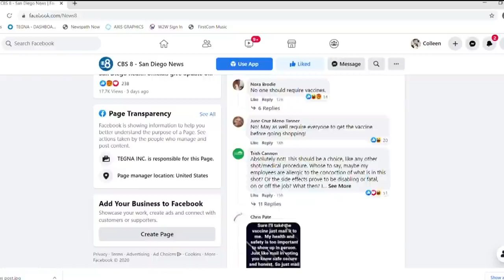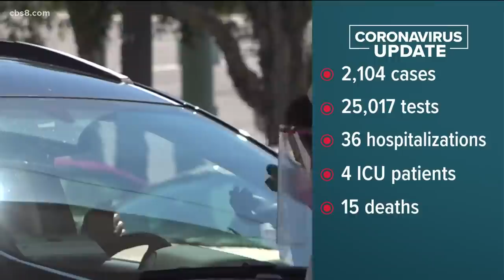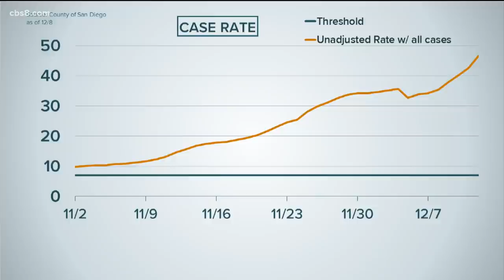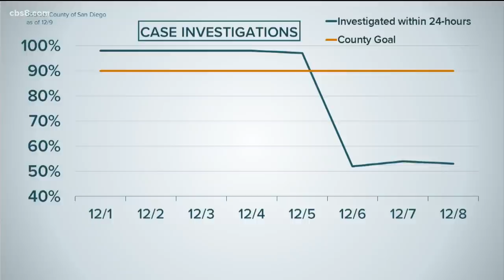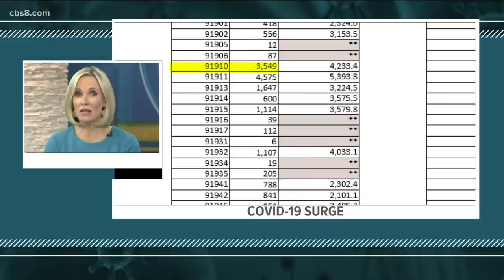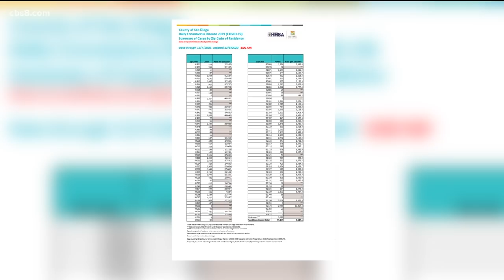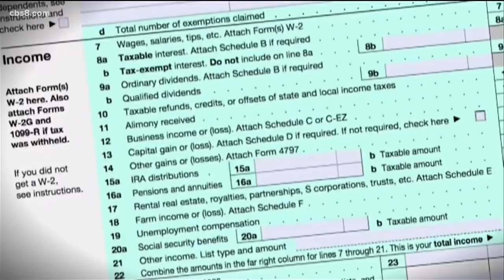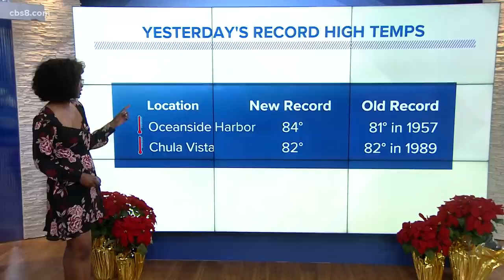San Diego County top stories - December 9, 2020 (6 p.m.)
From vaccines to big waves, these are the top stories on Wednesday.